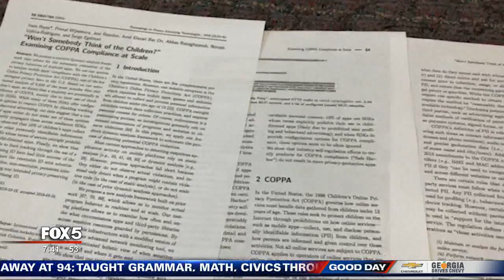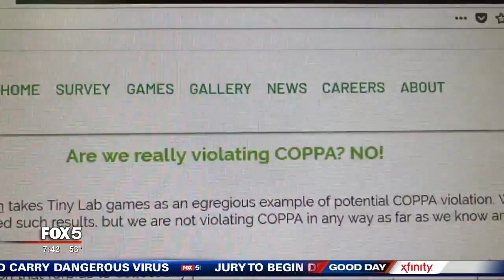I-Team: Android Apps May Track Children's Private Data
ATLANTA, Ga. - We've heard so much in recent weeks about how our seemingly private digital lives are not so private after all. Well, a cyber watchdog group says one of the targets now is our children.
Here's the headline: popular Android apps used by children share personally identifiable information with advertisers. This means marketers are tracking them from childhood through adulthood. And by track them I mean track their locations. And, with that information, they can determine a child's likely socio-economic situation which then gives them an idea about their health risks. That's a lot of information.
Buried in this paper by the "International Computer Science Institute"- the study reports that free Android apps very popular with children collect this data even though the "Children's Online Privacy Protection Act" says you can't do that.

The study says one app developer is most prominent - TinyLab.  The report says 81 of the company's 82 apps share GPS info with advertisers. Here are three very popular apps by TinyLab - Fun Kid Racing.  Motocross Kids-Winter Sports. And, Fun Kid Racing-Motocross. Now I reached out for comment, but they hadn't got back to me by airtime. But online we found a statement that says in no uncertain terms they have not violated the law.  And seem to question the study. The write that they plan a public remark soon.
The law on this says that before personal information can be collected your children the app developer has to get verifiable consent from parents. That's the law.